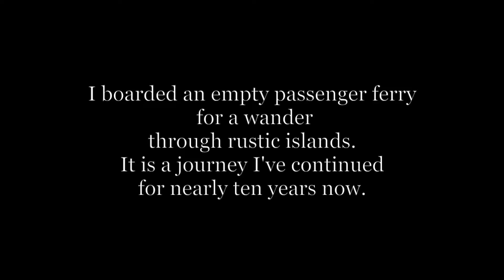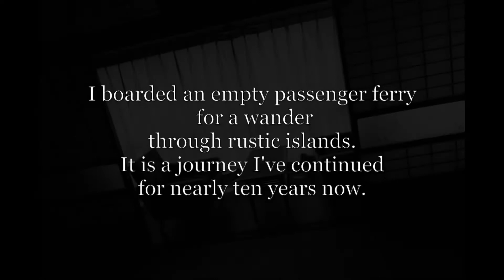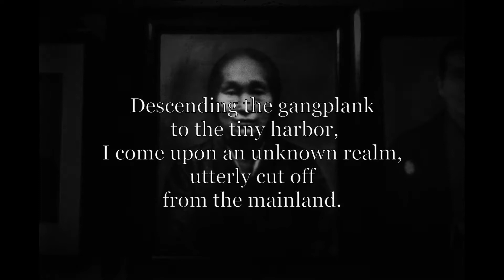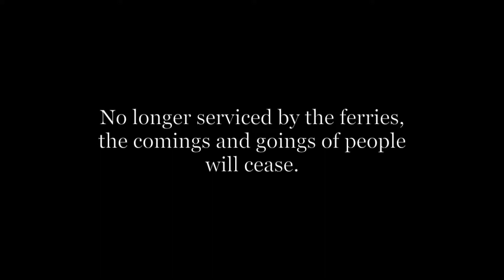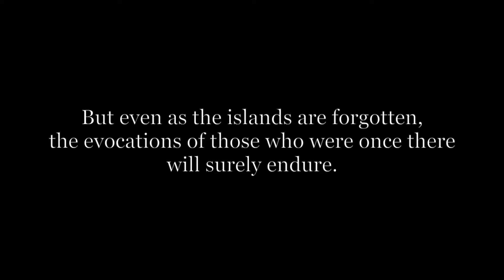shimagatari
Introduction film to Yasuhiro Ogawa's photo story "Shimagatari".